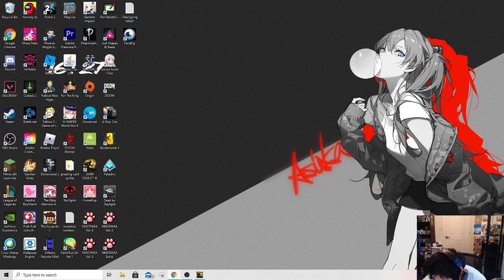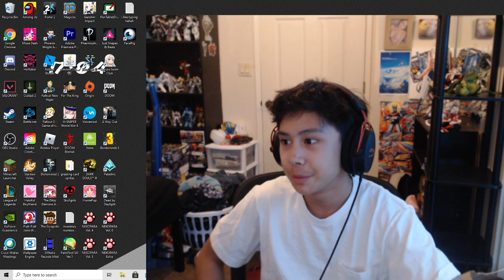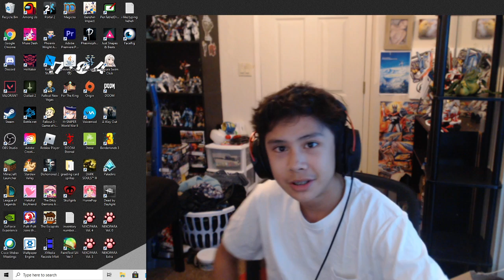Darksouls 3 but i recorded it bc i was antsy to kill pontif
ayyyyyyyyyyy